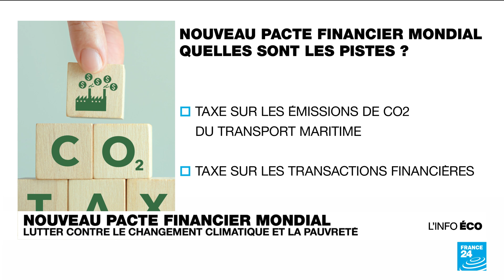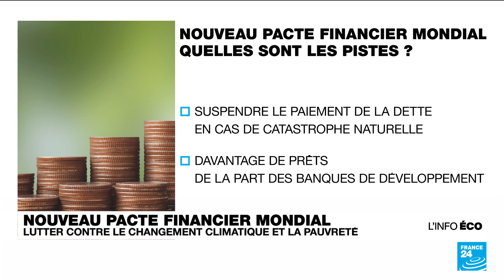Climat, pauvreté : un sommet pour un nouveau pacte financier mondial • FRANCE 24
Paris accueille les 22 et 23 juin un sommet pour un "nouveau pacte financier mondial". Objectif : aider les pays en développement à financer la lutte contre le changement climatique, tous en poursuivant les efforts pour réduire la pauvreté. On décrypte les enjeux de ce sommet dans l'info éco.